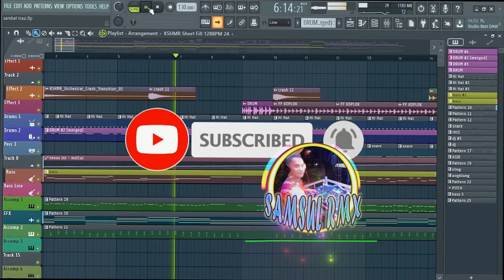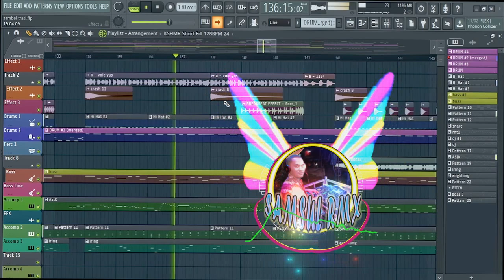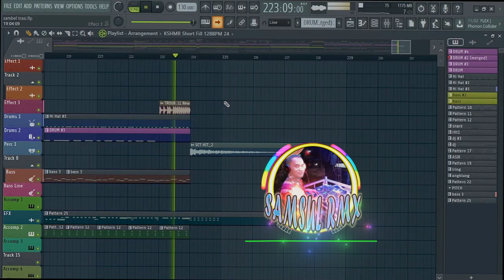Sambel Terasi DJ REMIX - Slow Enjoy wae